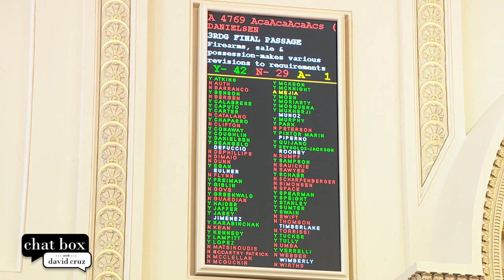Sen. Nicholas Scutari on the obstacles to pass new gun bill | Chat Box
On Chat Box, David Cruz talks with Senate President Nicholas Scutari (D-Union) about obstacles to the passage of the conceal and carry gun bill and the possible legal challenges the bill could face.